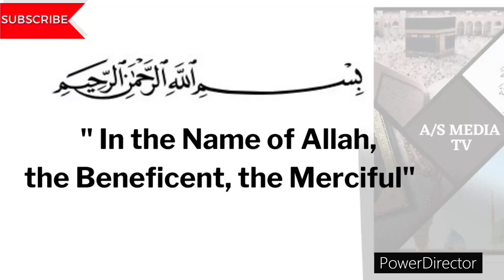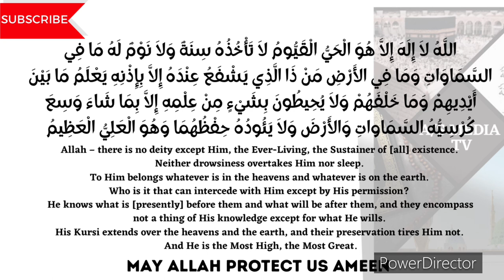DHIKR FOR PROTECTION